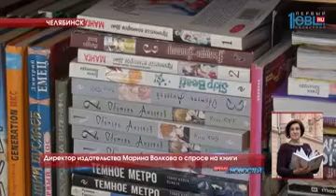Директор издательства Марина Волкова о спросе на книги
Челябинск превращается в нечитающий город. Столица Южного Урала заметно отстает в рейтинге регионов по обеспеченности книжными магазинами. Один на 105 тысяч жителей. Эксперты связывают это с отсутствием пропаганды книги. Вот что нам рассказала по телефону директор издательства Марина Волкова.